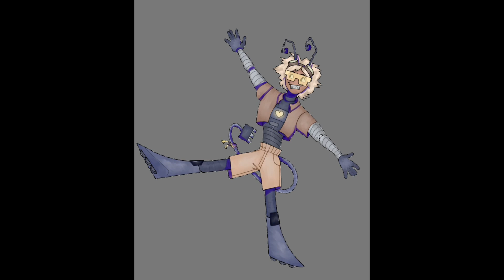Warren Speedpaint | Gift for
Warren belongs to fooffle, who I would highly recommend you go and check out, like, right now :D
His animations are just jaw-dropping amazing!!

The music featured is "Fruit Punch" by Neon Beach (sorry about the watermark--I'm still figuring out how to add music to videos)